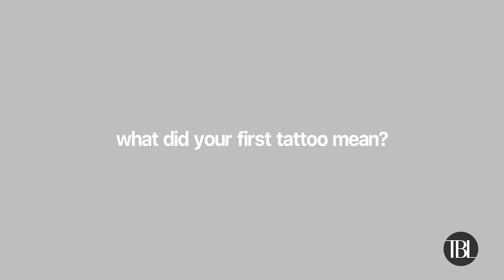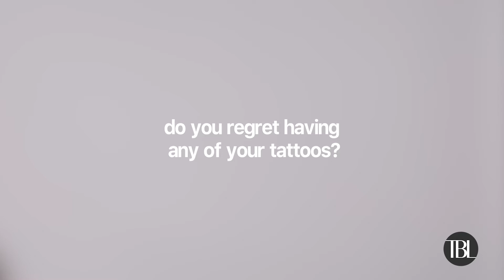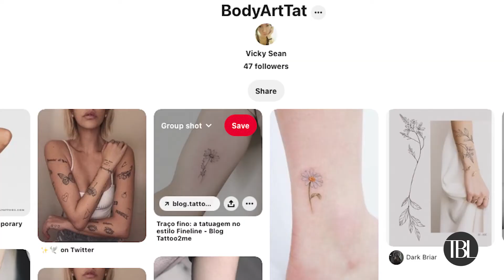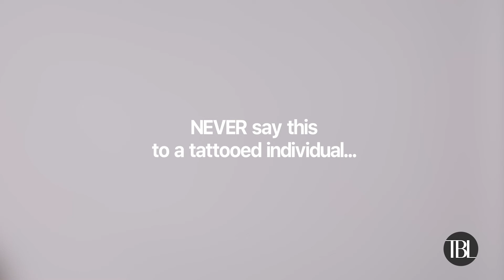INK ON SKIN: First Ink? Tattoo Regrets? & More | Open Up: Tattoo Culture in Singapore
Welcome to Open Up: Ink On Skin, our first-part series spanning four episodes where we shed light on the tattoo culture in Singapore. We spoke with Singaporeans – from tattooed individuals to tattoo artists – on everything you can ask about their body art, from their stories of getting their first ink to their thoughts on the stigma surrounding tattoos.

In this episode, three tattooed individuals share their ink stories, tattoo regrets and things you should never say to someone with tattoos.

TIMESTAMPS:

00:00 - Introduction
00:19 - Meet the interviewees
00:40 - The meaning of our first tattoos
1:46 - Our tattoo regrets
2:43 - Our most memorable tattoo experience
4:09 - Tattoo inspirations
5:14 - Tattoos at work
6:30 - What you SHOULDN'T say to someone with tattoos
7:27 - Advice for tattoo virgins

TheBeauLife Original's 'Open Up' video series is a safe, non-judgement space that explores if there is room for stereotypes in our contemporary society.

your beauty and lifestyle destination for the hottest news, reviews and deals. It's your gateway to a beautiful life, your way.